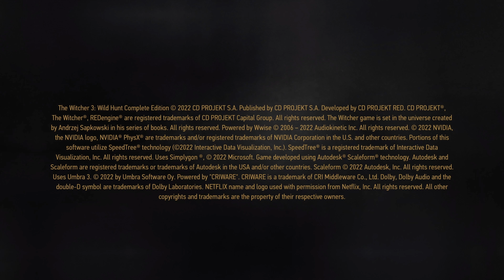The Witcher 3 next gen Tape #005: Kaffee als natürliches Schlafmittel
Yennefer von Vengerberg hatte Geralt von Riva ein Brief geschickt, wo ein Treffen in Wyzima gebeten wurde! Doch Geralt weiß nicht warum oder was los war, doch was er wusste war das Ciri höchstwahrscheinlich Probleme hatte. Auch die Menschen sind nicht mehr wie früher deren Hass auf Mutanten bzw. auf Menschen die nicht deren Norm entsprechen ist ebenfalls gewachsen. Doch wer sonst sollte all diese Monster töten? Wer sonst soll die Menschen denn beschützen vor denen die auf der lauer liegen?